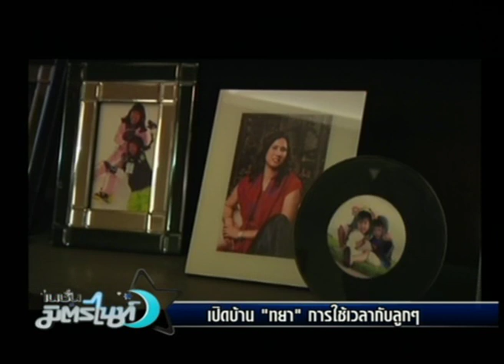สัมผัสชีวิต "ทยา ทีปสุวรรณ" และครอบครัว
บุกบ้าน "ทยา ทีปสุวรรณ" หนึ่งในแกนนำ กปปส. สัมผัสชีวิตส่วนตัว การใช้เวลากับครอบครัว และการวางอนาคตของลูกๆ

ติดตามรายการ เนชั่นมิตรไนท์ ทาง Nation Channel
ทุกวัน จ-ศ เวลา 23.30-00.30 น.